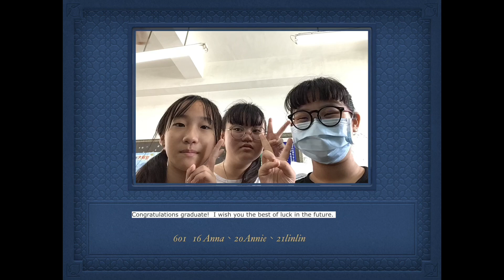2020畢業英文展_阿蓮國小601